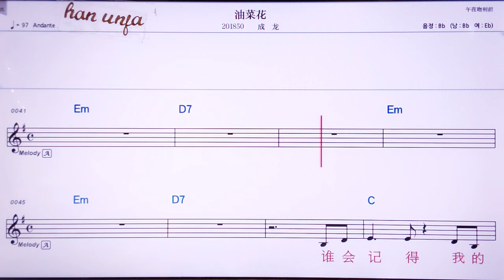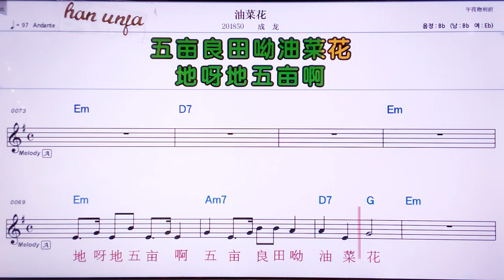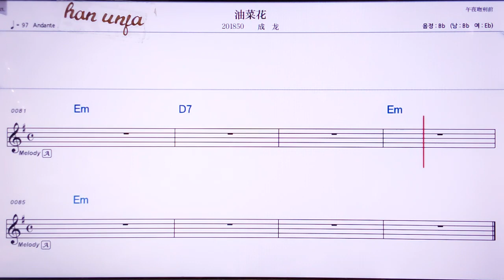💖여우차이화/청룽 👍MR,노래방, 악보, 코드,Karaoke With Sheet Music